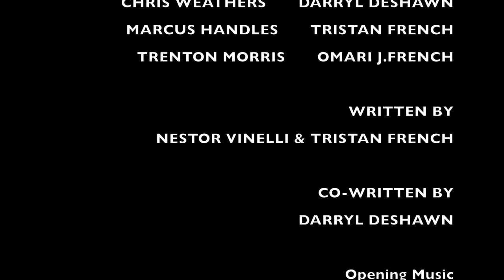Opposites EP-2 (No Crying Over Shared Ice-cream)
Opposites EP2 - (No Crying Over Shared Ice-cream)

Find out what happens when Marcus is tired of being sick an tired , Josh has no fashion sense none what so ever and Chris is all the fed up with working at the clinic.

Juicy right???

then you don't wanna miss out on the drama that's about to unfold.

French Royalty Inc.